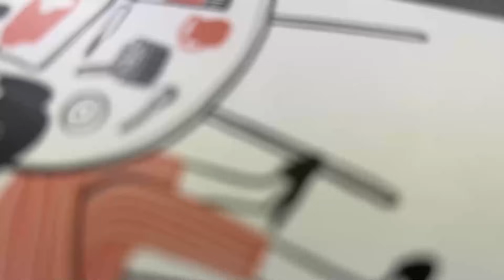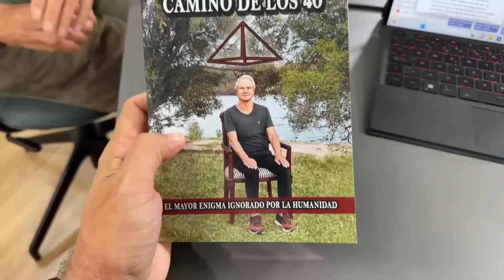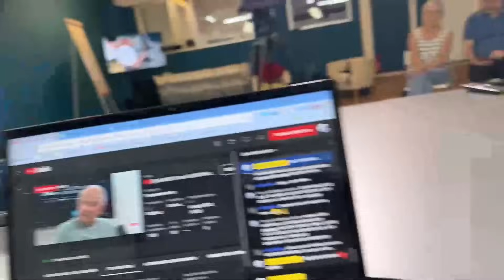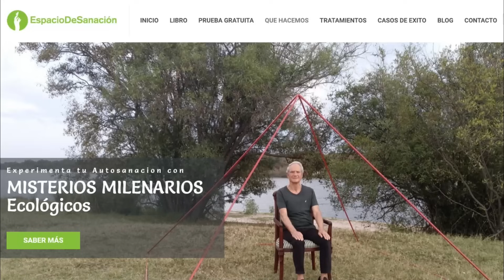VUELVETE MÁS JOVEN, con Antonio Fornieles AlexComunicaTV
ANTONIO FORNIELES RAYA
Alquimista sanador